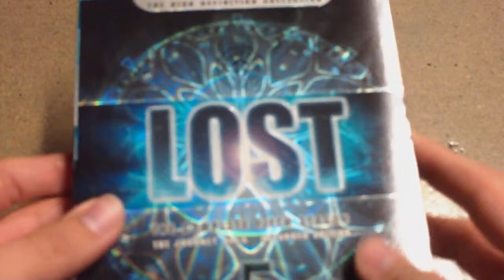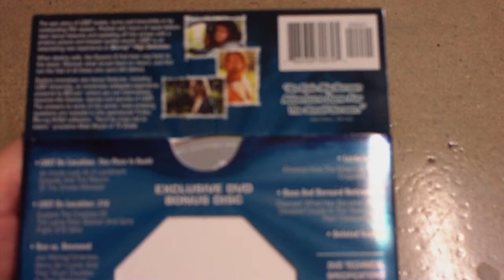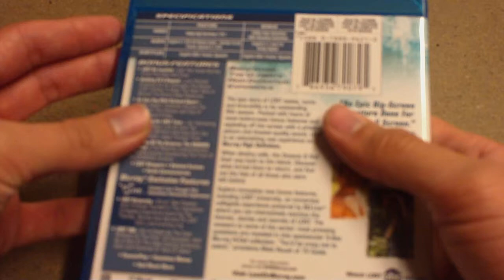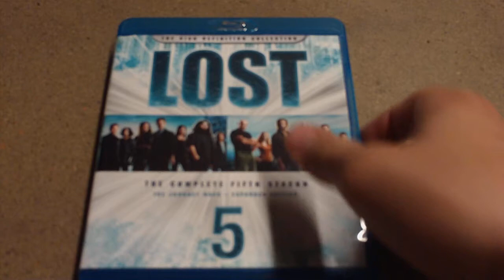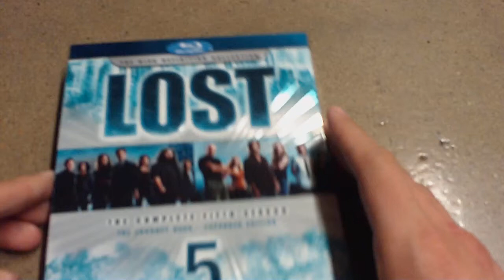LOST Season 5 Blu-Ray Review and Unboxing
We take a look at the Best Buy Exclusive Edition of the Lost Season 5 Blu-Ray.

Picture: 5/5
Audio: 5/5
Extras: 3/5